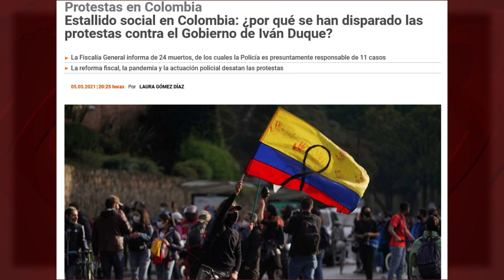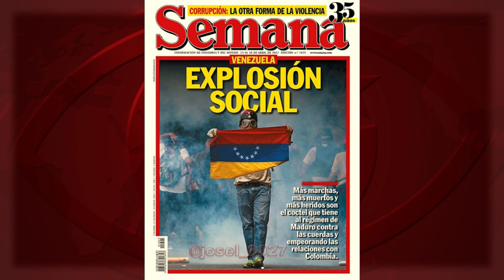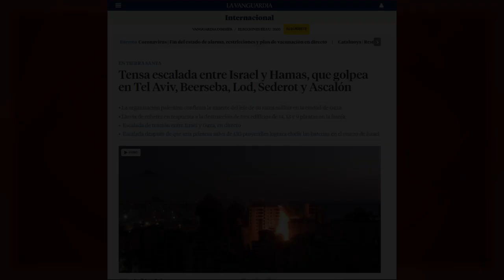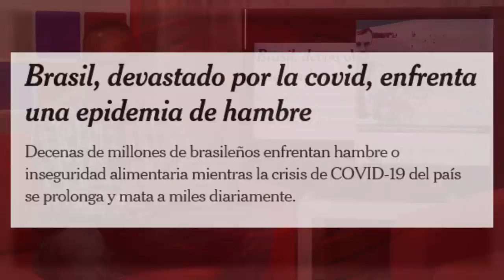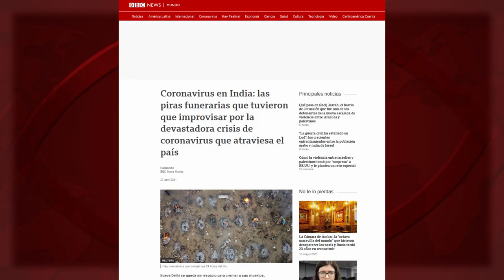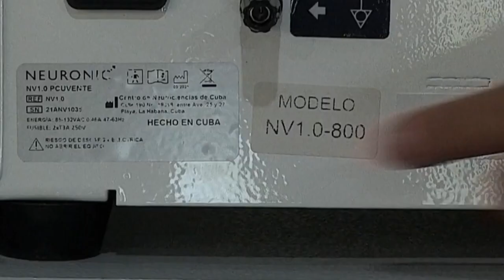EEUU financia la explosión social en Cuba y se produce… en Colombia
(+Italiano/Français/ Deutsch/Ελληνικά/Inglés)

Gli USA finanziano l'esplosione sociale a Cuba e si produce... in Colombia
Les Etats-Unis financent l’explosion sociale à Cuba et elle se produit... en Colombie
Die USA finanzieren die soziale Explosion in Kuba und rufen sie in … Kolumbien hervor
OI HΠΑ ΧΡΗΜΑΤΟΔΟΤΟΥΝ ΜΙΑ ΚΟΙΝΩΝΙΚΗ ΕΚΡΗΞΗ ΣΤΗΝ ΚΟΥΒΑ ΟΜΩΣ ΑΥΤΗ ΓΙΝΕΤΑΙ ΣΤΗΝ ΚΟΛΟΜΒΙΑ
US finances the social explosion in Cuba and it takes place... in Colombia

El gobierno de EEUU asfixia la economía de Cuba para generar una explosión social. A la vez, financia a activistas y medios “disidentes” para que conviertan descontento en movilización social. Que, a su vez, provoque una respuesta represiva del Estado cubano. Pero, qué curioso, la explosión social, la movilización y la represión más brutal no se producen en Cuba, sino en los países con gobiernos aliados de EEUU: Ecuador, Haití, Chile y ahora… Colombia.